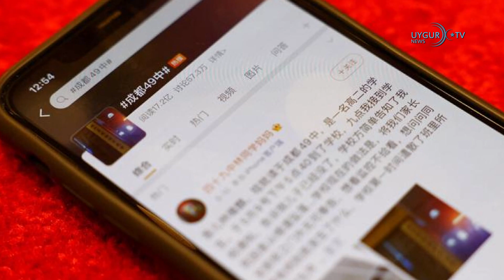25/11/2021 BAE, Türkiye'ye yatırım için 10 milyar dolarlık fon ayırdı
Erdoğan: Uygur Türklerinin durumunu hassasiyetle takip ediyoruz
Cumhurbaşkanı Erdoğan, İSEDAK toplantısına gönderdiği mesajında, "Uygur Türkleri ve diğer Müslüman azınlıkların durumunu büyük bir hassasiyetle takip ediyoruz." dedi. Bakanlar Toplantısı'na video mesaj gönderen Cumhurbaşkanı Recep Tayyip Erdoğan, "Çin'in Sincan Uygur Özerk Bölgesi'ndeki Uygur Türkleri ve diğer Müslüman azınlıkların durumunu büyük bir hassasiyetle takip ediyoruz." dedi.

Çin, ABD savaş gemisinin Tayvan Boğazı’ndan geçmesini protesto etti
Çin, ABD'nin güdümlü füze taşınan savaş gemisinin Tayvan Boğazı'ndan geçişini protesto etti. Dışişleri Bakanlığı Sözcüsü Cao Licien, yaptığı açıklamada, ABD gemilerinin seyrüsefer serbestisi bahanesiyle güç gösterisi yaptığını ve bölgede gerilim yaratmaya çalıştığını savundu. ABD'nin güdümlü füze taşınan "USS Milius" savaş gemisinin dün Tayvan Boğazı'ndan geçtiği bildirilmişti.

BAE, Türkiye'ye yatırım için 10 milyar dolarlık fon ayırdı
Birleşik Arap Emirlikleri, Türkiye'ye yatırım için 10 milyar dolarlık fon ayırdı. Abu Dabi Veliaht Prensi Şeyh Muhammed bin Zayed Al Nahyan'ın, Cumhurbaşkanı Recep Tayyip Erdoğan'ın davetine icabetle dün gerçekleştirdiği ziyarette, Türkiye'ye doğrudan yatırımları kapsayan bir dizi anlaşma imzalandı.

Global Times gazetesinin haberine göre Çin, kendi petrol rezervlerini açarak ABD'nin hızla yükselen petrol fiyatları ve enflasyon endişeleriyle başa çıkmasına yardım edebilecek, fakat ABD’nin de bunun karşılığında Çin-Amerikan işbirliğinin koşullarını içtenlikle iyileştirmeye çalışması gerekecek. ABD Başkanı Joe Biden, petrol fiyatlarını düşürmek için 50 milyon varillik stratejik petrol rezervini kullanacağını duyurmuştu.

Çin, ünlülerin sosyal medyada gösteriş yapmasını yasakladı
Çin Siber Dünya İdaresi'nden yapılan açıklamada ünlülere ve hayran kulüplerine ait hesapların kamu düzeni ve edep kurallarına uyması gerektiği belirtildi.

Manş Denizi'nde bir teknenin batması sonucu en az 27 düzensiz göçmen öldü
Fransa'dan Manş Denizi üzerinden İngiltere'ye geçmeye çalışan ve düzensiz göçmenleri taşıyan teknenin batması sonucu en az 27 göçmen hayatını kaybetti. Fransa İçişleri Bakanlığından yapılan açıklamada, düzensiz göçmenlerin Fransa'nın Calais kentinden Manş Denizi üzerinden tekneyle İngiltere'ye ulaşmaya çalıştığı belirtildi.

“Uygurlar yok edilmeden Türkiye el uzatsın”
Çin'in bir dönem toplama kamplarında tuttuğu Uygur Türkü emekli memur Gülbahar Hatiwaji "Tuvalete bile sadece onların istediği zamanlarda gidebiliyorduk. Kadınlara yılda iki kez ne olduğunu bilmediğimiz bir iğne yapıyorlardı" dedi. Kamplarda öğretmenlik yapmaya zorlanan Kalbinur Sıddık da "Kamplarda kalanlar sadece işkence görmedi, tecavüze de uğradılar. Şahit olduğum ve yaşadığım hiçbir şeyi unutamıyorum. Türkiye'den, Uygurlar tamamıyla yok olmadan yardım talep ediyorum" diye konuştu.